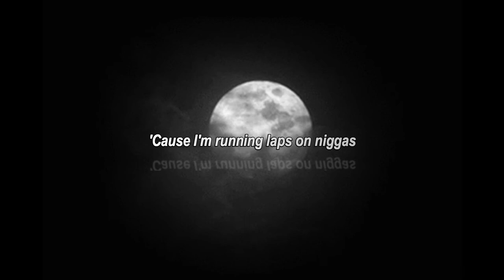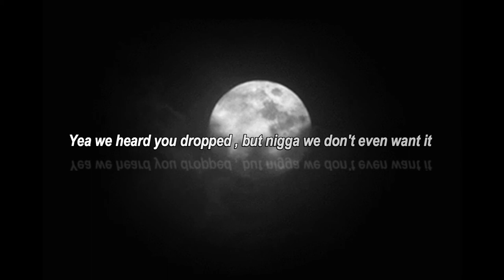Calzado Anim - Dwerg (Official Lyric Video)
Produced By : Calzado Anim
Engineered By : Calzado Anim